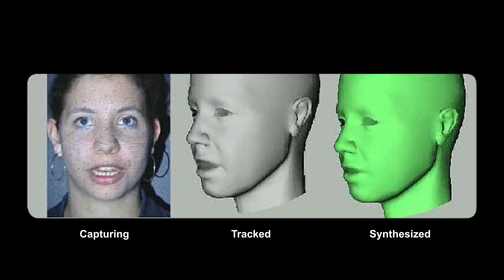Realistic face animation for speech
G. A. Kalberer and L. Van Gool
Journal of Visualization and Computer Animation
Vol. 13, pp. 97-106, 2002

Realistic face animation is especially hard as we are all experts in the perception and interpretation of face dynamics. One approach is to simulate facial anatomy. Alternatively, animation can be based on first observing the visible 3D dynamics, extracting the basic modes, and putting these together according to the required performance. This is the strategy followed by the paper, which focuses on speech. The approach follows a kind of bootstrap procedure. First, 3D shape statistics are learned from a talking face with a relatively small number of markers. A 3D reconstruction is produced at temporal intervals of 1/25 seconds. A topological mask of the lower half of the face is fitted to the motion. Principal component analysis (PCA) of the mask shapes reduces the dimension of the mask shape space. The result is two-fold. On the one hand, the face can be animated, in our case it can be made to speak new sentences. On the other hand, face dynamics can be tracked in 3D without markers for performance capture.